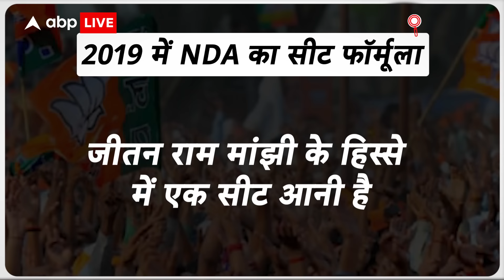Lok Sabha Election: चिराग की चढ़ेगी बलि या कोई और देगा कुर्बानी.. बिहार में सीट का पेंच ? ABP Live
NDA कैसे सीट शेयरिंग का पेंच कैसे सुलझाता है... क्या चिराग पासवान की बलि चढ़ाएगा... या चिराग को साथ रखने के लिए किसी और पार्टी को कुर्बानी देनी होगी.. और कुर्बानी देनी भी पड़ी तो,,तो ये कुर्बानी कौन देगा,, बीजेपी या जेडीयू ?